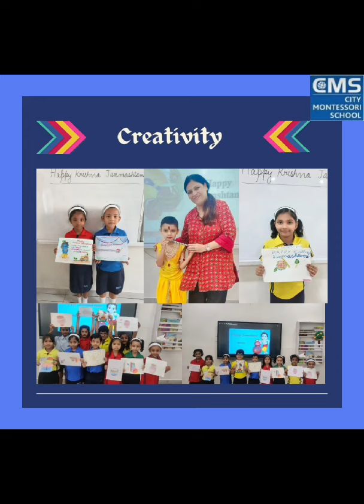CMS Aliganj2 Celebration of Janmastami by Class 1 & 2 Session 2024-25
*Krishna Janmashtami Celebration*

*Primary Section:* _Classes 1 and 2_

The learners celebrated Krishna Janmashtami with enthusiasm and creativity.

🔰The celebration began with children making beautiful drawings of Lord Krishna, followed by a video showcasing the festival's significance.

🔰Students then engaged in craft activities, creating items related to the theme.

🔰 Dressed in Lord Krishna attire, they spoke a few lines about the deity, enhancing their public speaking skills.

🔰A quiz was conducted to test their understanding of the festival.

🔰The students also recited a poem dedicated to Lord Krishna, showcasing their recitation skills.

🔰The event was a blend of art, culture, and learning, making the celebration both educational and enjoyable for the students.